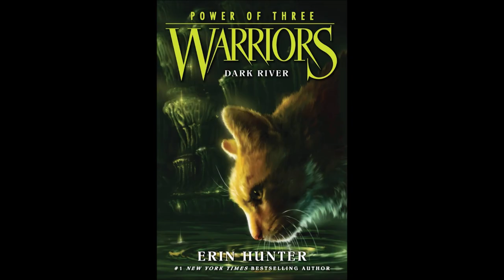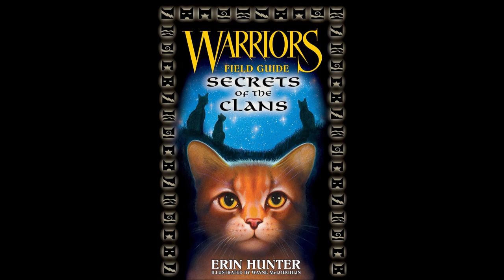Warriors Field Guide: Secrets of the Clans - Book Review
The first Warriors Field Guide book is a basic description of the various clans and their territories, as well as the different jobs that cats can have. Sometimes, it felt like reading an encyclopedia that is describing something readers will already know, if they read the main books. The book is supplemented with a lot of short stories containing new material, which was the highlight of this book for me.

I give this book a thumbs up.